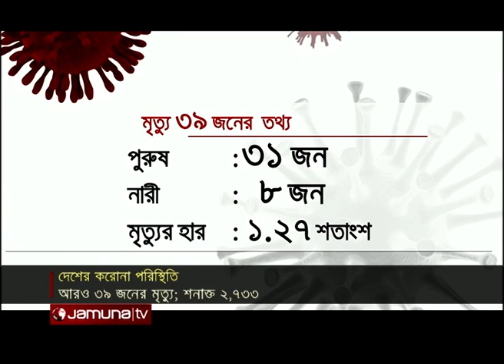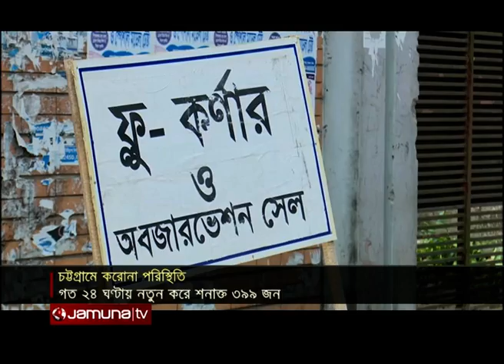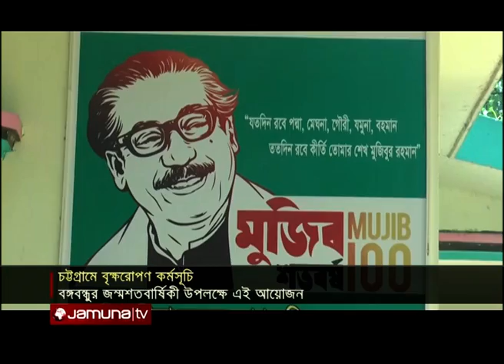আজকের চট্টগ্রাম | Ajker Chattagram | 16 July 2020